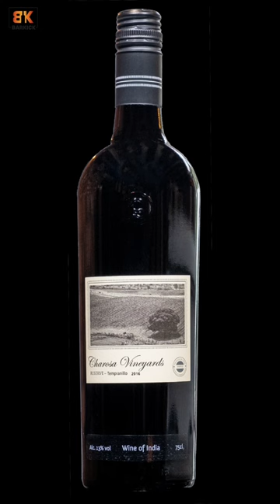Red wine price in India | Best Red wine in India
Hello Barkick family
Here is the updated top wines in India and their prices.
Prices will differ from state to state due to taxation system. In the short I have made a list of best red wines in India with alcohol content and food pairings with respected wines. Hope short and simple information will help you to choose wine for your upcoming occasions. Cheers!
Find your favourite wine and let me know in comments what you want to know next.